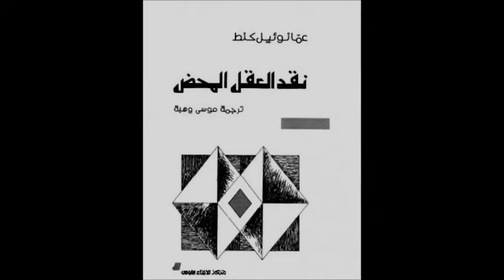5- كانط Immanuel Kant فيلسوف التنوير الاكبر / المعرفة والعقل